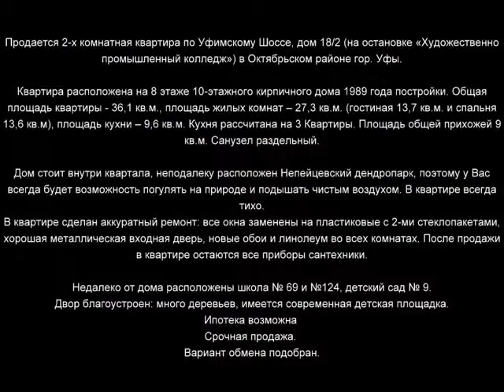Уфимское шоссе 18 2 Изм 800х600 x264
Продается 2-х комнатная квартира по Уфимскому Шоссе, дом 18/2 (на остановке «Художественно-промышленный колледж») в Октябрьском районе гор. Уфы.

Квартира расположена на 8 этаже 10-этажного кирпичного дома 1989 года постройки. Общая площадь квартиры - 36,1 кв.м., площадь жилых комнат – 27,3 кв.м. (гостиная 13,7 кв.м. и спальня 13,6 кв.м), площадь кухни – 9,6 кв.м. Кухня рассчитана на 3 Квартиры. Площадь общей прихожей 9 кв.м. Санузел раздельный.

Дом стоит внутри квартала, неподалеку расположен Непейцевский дендропарк, поэтому у Вас всегда будет возможность погулять на природе и подышать чистым воздухом. В квартире всегда тихо.
В квартире сделан аккуратный ремонт: все окна заменены на пластиковые с 2-ми стеклопакетами, хорошая металлическая входная дверь, новые обои и линолеум во всех комнатах. После продажи в квартире остаются все приборы сантехники.

Недалеко от дома расположены школа № 69 и №124, детский сад № 9.
Двор благоустроен: много деревьев, имеется современная детская площадка.
Ипотека возможна
Срочная продажа.
Вариант обмена подобран.